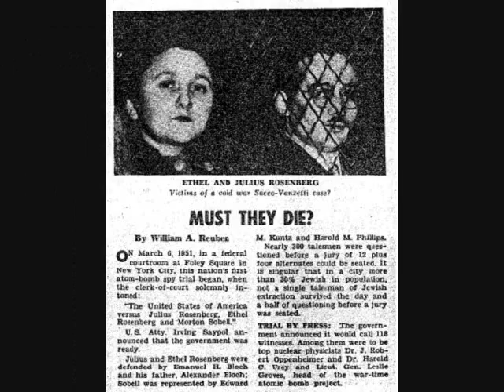Kennadie & Cassandra: Julius and Ethel Rosenberg